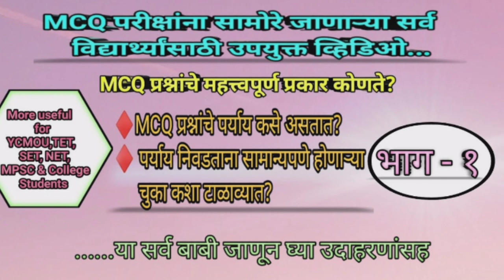YCMOU Freshers & Repeaters online MCQ Exam: February 2022